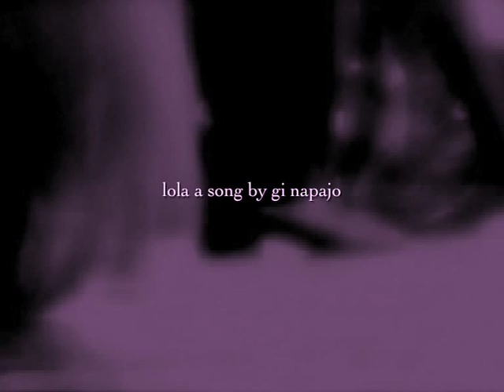Gi Napajo - Lola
gi napajo are
giò lago  drums
paul lago  bass
igna lago  guitar voice
gi gasparin  guitar
guest
stefano zorzanello  alto sax

lola
studio version
muriki records1995

video by
gina galo
epilog film 1998